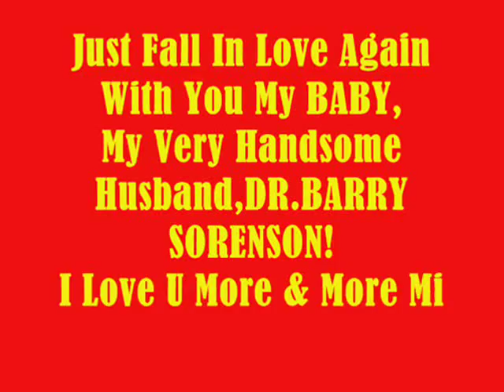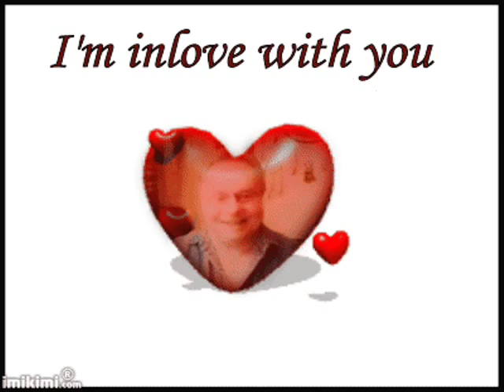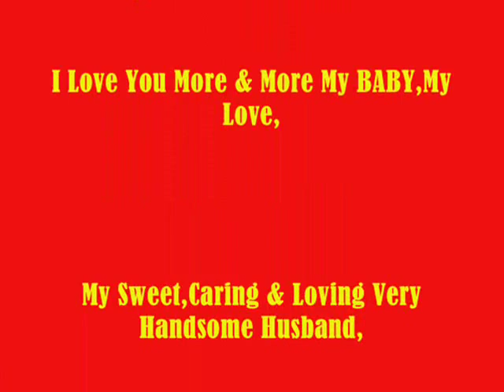I Just Fall In Love Again With U My Very Handsome Husband,DR.BARRY SORENSON! Love U More MABUHAY!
I Just Fall In Love Again With You...Mahal Ko! I am 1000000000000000% Super In Love With You...My BABY,My Love,My Super Cute,My Super Young Gwapo,My Cowboy,My Darling,My Sweet,Caring And Loving Very Handsome Husband,DR.BARRY SORENSON! HUG. You Close...Mahal Ko! All My Sweetest Love,Hug and Kises...Always Special For You Only Till the End Of Time! Millions Muahhhhhh